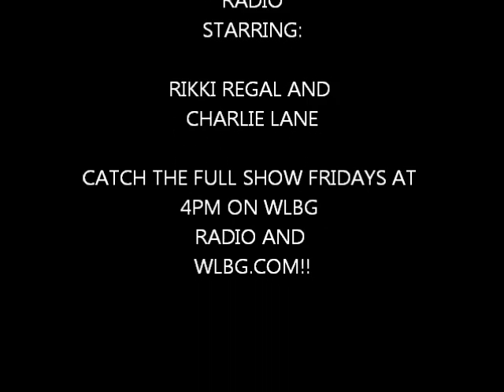Jimmy Valiant Segment 1.wmv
Segment 1 of the Legendary "Boogie Woogie Man" Jimmy Valiant interview from Inside Wrestling Radio!!